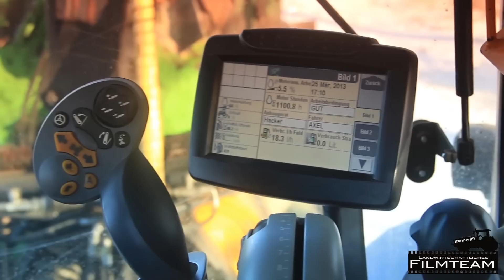Full SOUND Video. New Holland T 8.330 mit Heizohack Hacker . Hackschnitzel hacken 2013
Hier präsentiere ich ein Full Sound Video mit einem New Holland T 8.330 der neuen T 8 Baureihe von New Holland ..